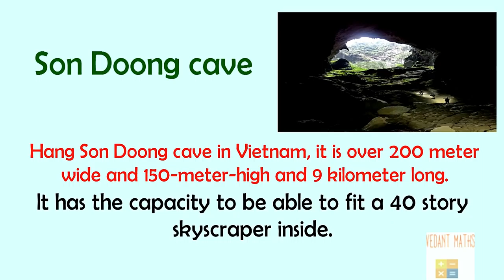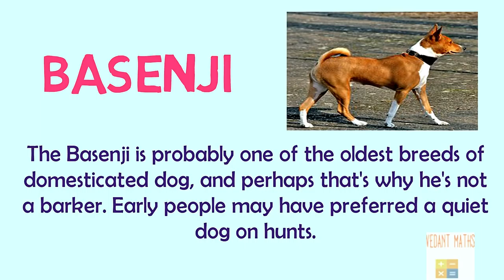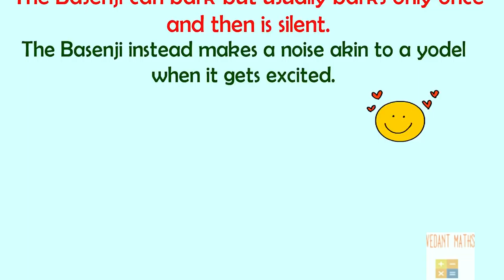Amazing Fact || General Knowledge Questions || Dog Never bark?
General Knowledge Question and Answer || Part 62 || dog Never Bark? || India G.K.

100%working trick for simplification in fraction

Attribution